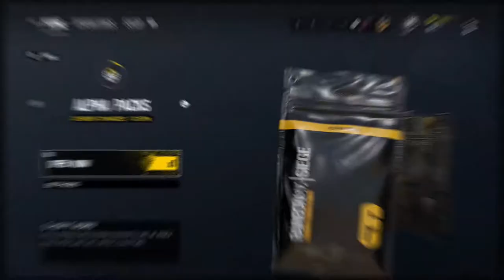Yesterday`s CampiN4Clout highlights—EndHomelessness​​ Corruption UniversalBasiciNcome​ ProUBI​